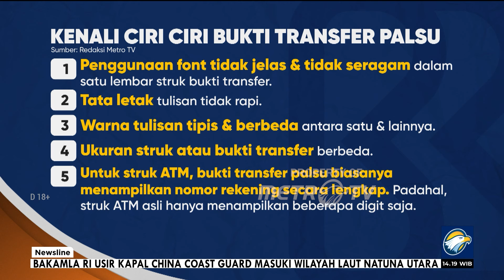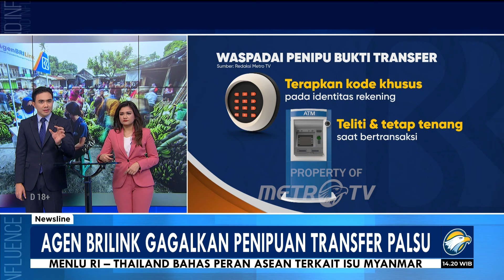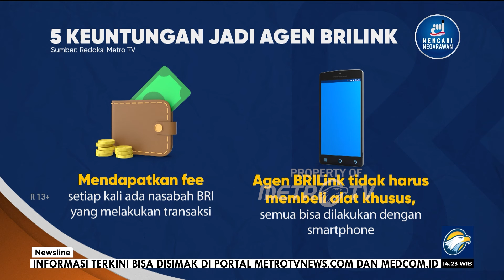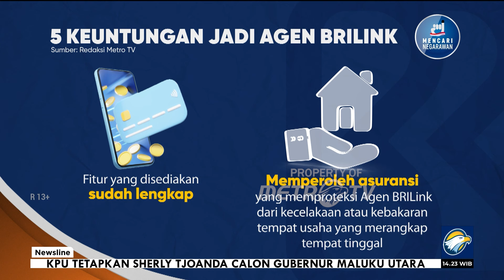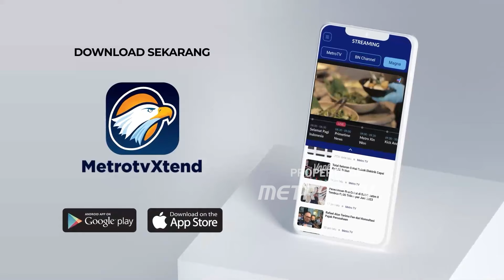Waspada Modus Penipuan Bukti Transfer Palsu - [Newsline]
MetroTV, Pemirsa, kami ingatkan anda untuk berhati-hati. Karena di era digital saat ini yang membuat semua jadi serba mudah termasuk soal transaksi keuangan, ternyata rawan dimanfaatkan oleh oknum untuk berbuat kejahatan.

Ada beragam modus yang digunakan pelaku untuk menipu masyarakat yang kurang waspada, salah satunya dengan memberikan bukti transfer palsu kepada calon korban.